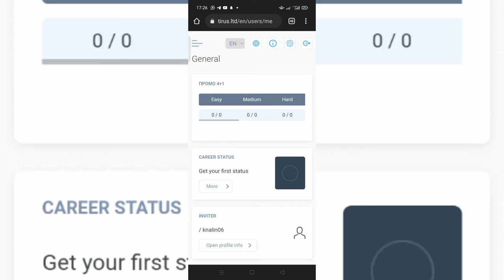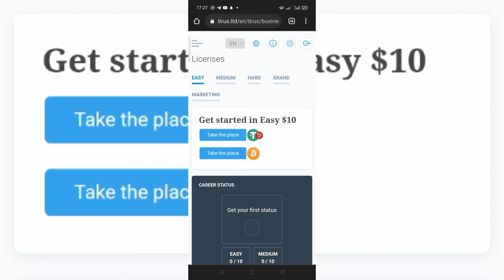Tirus තනියම රෙජිස්ටර් වෙන්න කලින් බලන්න.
tirus register වෙන්න කලින් අනිවාර්යයෙන් බලන්න